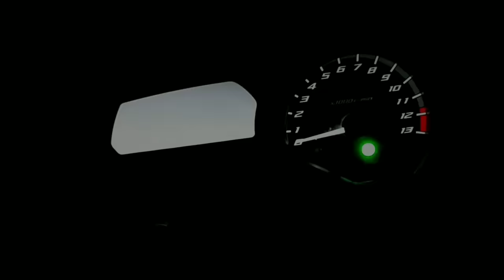QUEDAS DE MOTO (EP. 01)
Este vídeo foi feito com o intuito de melhorar a condução de veículos de seus espectadores. Ao assistir você poderá aprender a como pilotar de maneira mais segura!